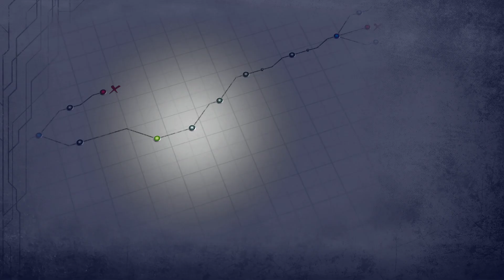Kuro No Kiseki II Crimson Sin/ 英雄伝説 黎の軌跡Ⅱ -CRIMSON SiN Walkthrough Part 25 (PS5)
Please continue to follow this gaming channel and this gaming

Hi!

Proceeds will go towards improving our streams and giving back to the community!